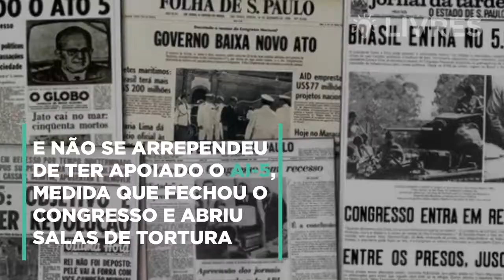Delfim Netto: de membro da ditadura a conselheiro de Lula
Autoritarismo, corrupção e poder. Conheça a história de uma das peças principais da corrupção brasileira.

Há décadas o economista Delfim Netto se mantém no alto escalão, não importa quem seja o líder.

Foi da alta cúpula do regime militar a assessor pessoal de Lula e Dilma. Já nonagenário, ainda aproveita uma reputação positiva, apesar de ter contribuído com a ditadura militar no Brasil.